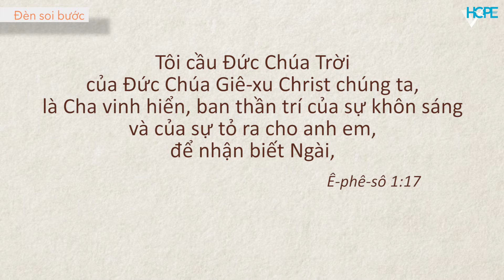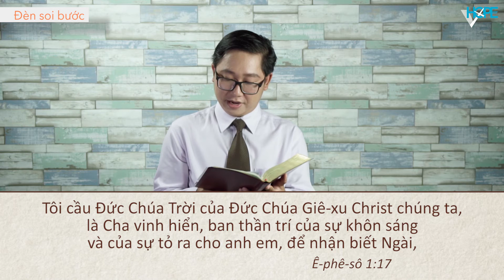VHOPE | Ê-phê-sô 1:17 - Lời Cầu Xin Được Sự Khôn Sáng | Đèn Soi Bước 16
Kinh Thánh Ê-phê-sô 1:17
"Tôi cầu Đức Chúa Trời của Đức Chúa Jêsus Christ chúng ta, là Cha vinh hiển, ban thần trí của sự khôn sáng và của sự tỏ ra cho anh em, để nhận biết Ngài,"
Diễn giả: MSNC Nguyễn Đức Vĩnh An
Các chuyên mục của VHOPE:
Quý vị có thể theo dõi và liên lạc với chúng tôi qua: